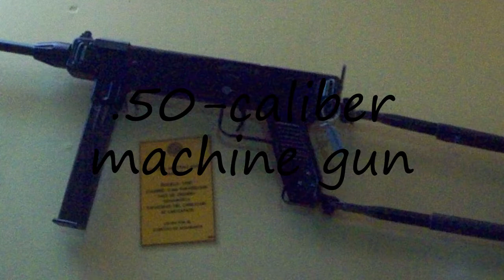How to pronounce .50-caliber machine gun?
How to pronounce .50-caliber machine gun? say .50-caliber machine gun! How to say .50-caliber machine gun. How to pronounce .50-caliber machine gun correctly.  Learn the pronounciation .50-caliber machine gun! Expand your vocabulary, learn .50-caliber machine gun word. Use this free pronunciation guide to practice words at a time. Learn for free. Thank you for viewing, please like or subscribe! hoe om te sê, si të thuash, እንዴት እንደሚናገር, wie sagt man, comment dire, come dire, como dizer, как сказать, nasıl denir, cómo decir, 怎么说,